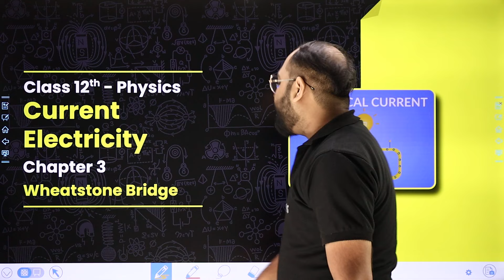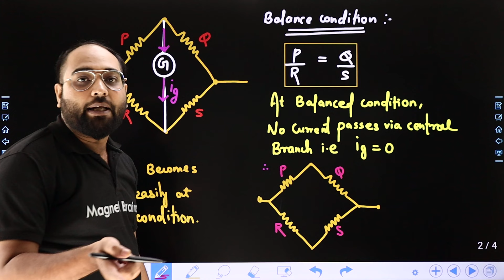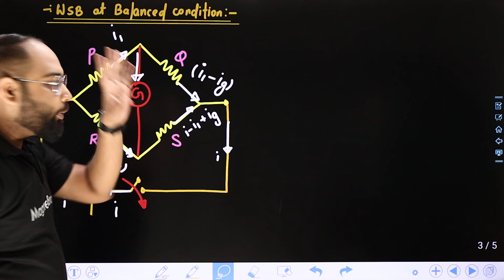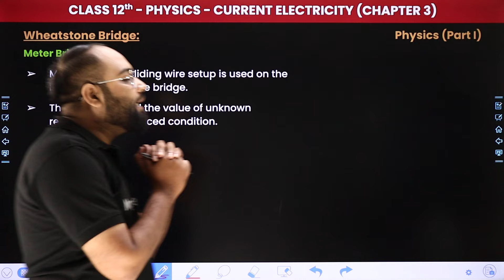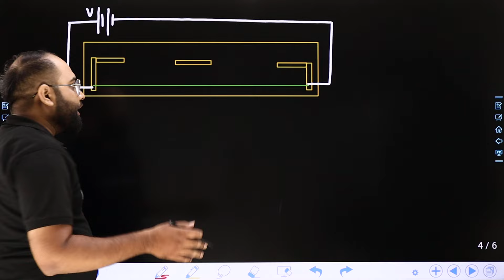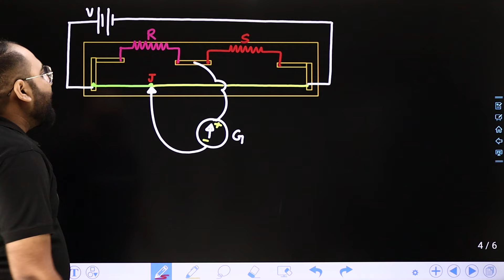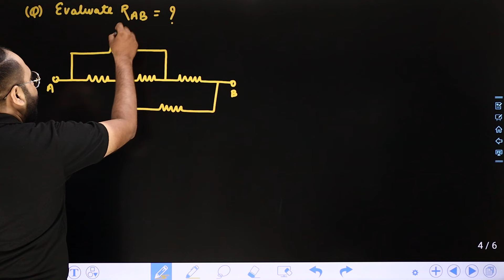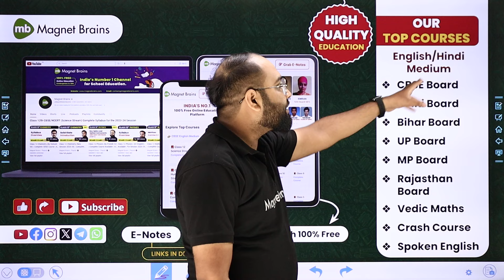Wheatstone Bridge - Current Electricity | Class 12 Physics Chapter 3 | CBSE 2024-25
✔️ Class: 12th
✔️ Subject: Physics
✔️ Chapter: Current Electricity (Chapter 3)
✔️ Topic Name: Wheatstone Bridge
✔️ Topics Covered  In This Video (Prateek Sir):  In this class 12 physics video, we will dive into the Wheatstone Bridg within Chapter 3 - "Current Electricity". We will explore the key concepts, theories, and practical applications related to this chapter. By the end of this video, you will have a thorough understanding of the fundamental principles discussed in chapter number of the class 12 physics curriculum.
00:00 Introduction - Current Electricity - Wheatstone Bridge
01:36 Wheatstone Bridge : Statement
25:14 Wheatstone Bridge : Meter Bridge
26:24 Wheatstone Bridge : Sliding wire experiment
29:00 Wheatstone Bridge : Battery Eliminator
31:22 Wheatstone Bridge : Metre Bridge board
34:09 Wheatstone Bridge : Resistance Box
38:56 Wheatstone Bridge : Connecting wire (Unknown resistance)
40:02 Wheatstone Bridge : Galvanometer
40:46 Wheatstone Bridge : Jocky
48:14 Wheatstone Bridge : Experimental setup
55:54 Website Overview